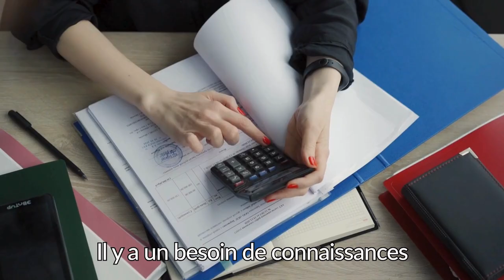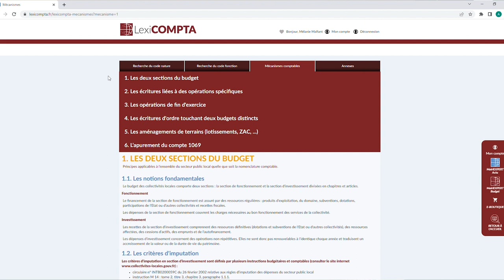INTERVIEW M57 - Nicolas Baudot présente les difficultés des collectivités - épisode 6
Dans ce sixième épisode, Nicolas Baudot, co-auteur du Guide de l'imputation M57, nous parle des sujets sur lesquels les collectivités ont le plus besoin d'accompagnement.